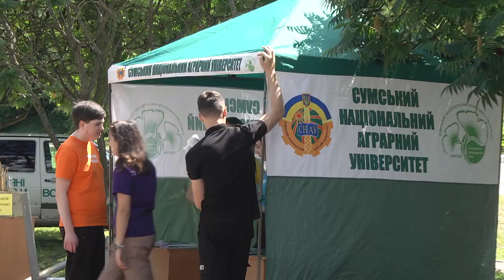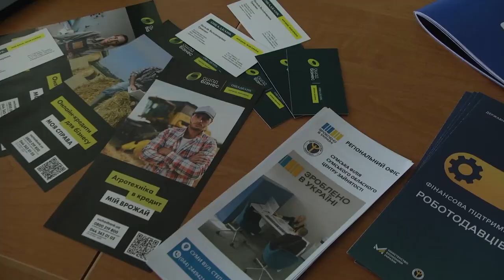Форум «Інноваційно освітні проєкти територіального партнерства»